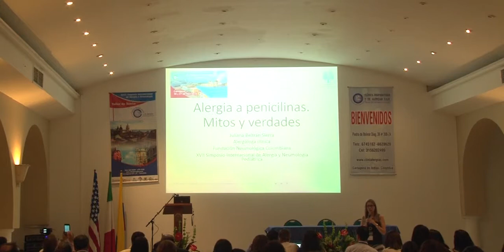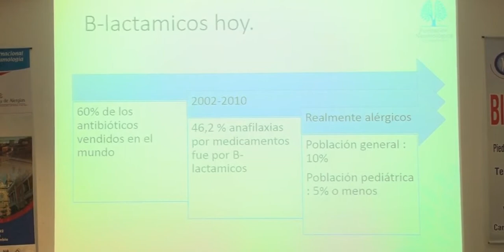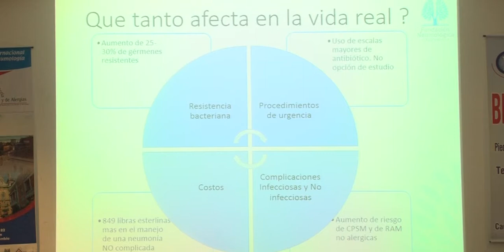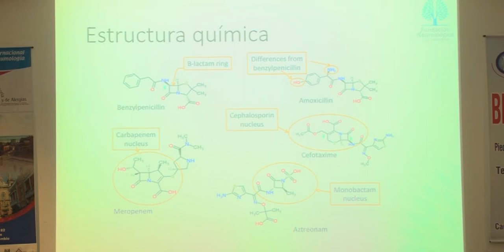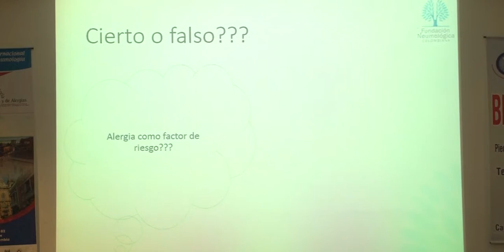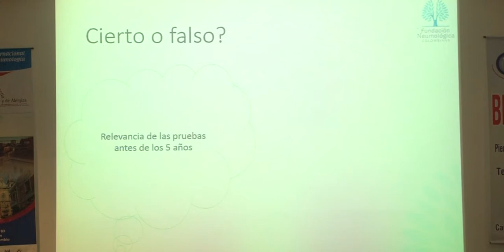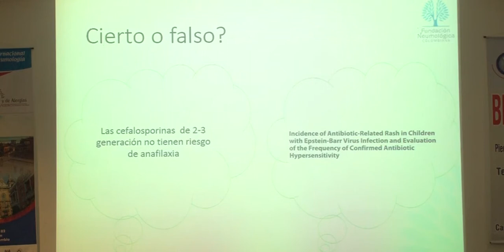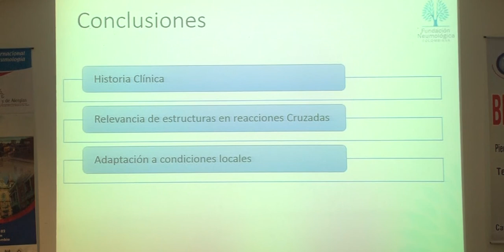Alergia a penicilinas. Mitos y verdades. ¿Qué debo hacer? - Dra. Juliana Beltrán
XVIII Simposio Internacional Alergia y Neumología